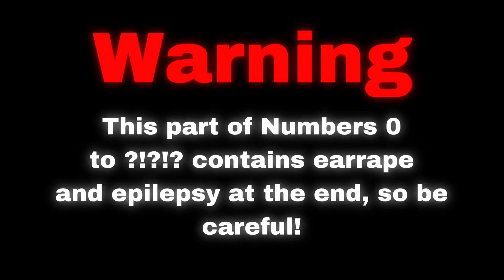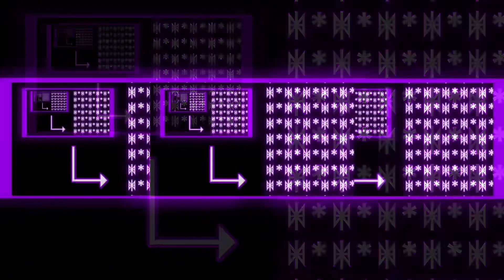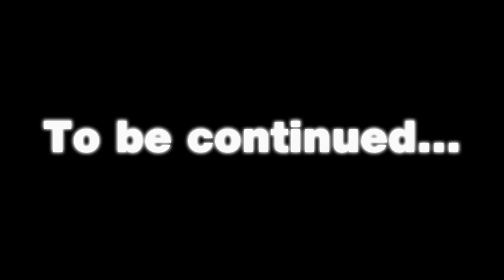Numbers 0 to ?̵̲̬͈̤̯̲̲̤͗͊͂̍̌͂̀͂!̵̨̢͎̺̩͙̱̟̑̐̆?̸̗̗͇̜̬̼͙̭̾!̵̡̳̱̳̼̬̫͇̚?̴̗̲̝̺̝͍̔͒ [Part VII]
Welcome back to my number series! Today we will be going beyond Symbolic Solism. Sorry if it took longer than usual to make, I was busy with other stuff. But I hope you enjoy this part!

Created in 2-3 weeks.

I made this video with CapCut, Alight Motion, VN Video Editor and Picsart.

This video is inspired by Mathis R.V and Dodeca.

Note: I reuploaded this part due to a little mistake at the start.